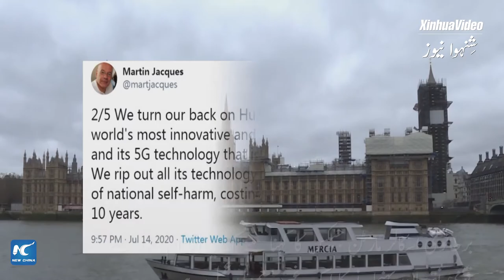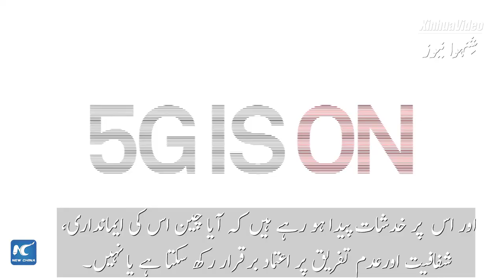UK's Huawei ban is act of national self harm British expert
ایک برطانوی ماہر کا کہنا ہے کہ ہم # ہواوے سے اپنا رُخ موڑ رہے ہیں جو کہ دنیا کی سب سے جدید اور اہم کمپنیوں  میں سے ایک  ہے اور اس کی 5  جی ٹیکنالوجی  ہمارے مستقبل کی اہم ضرورت ہے۔ اس  برطانوی کا مزید کہنا تھا کہ اس کی ساری ٹیکنالوجی کو ختم کرنا  خود سے قومی نقصان  پہچانے کا غیر معمولی اقدام ہے۔